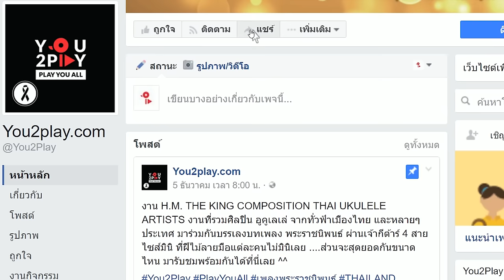SIXTH ELEMENT - วันที่รอ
"Everyday Play2You"

สามารถชมคลิปอื่นๆ ของ "SIXTH ELEMENT" ในรายการ Everyday Play2You ได้ที่ :